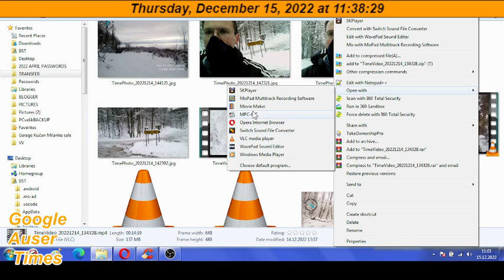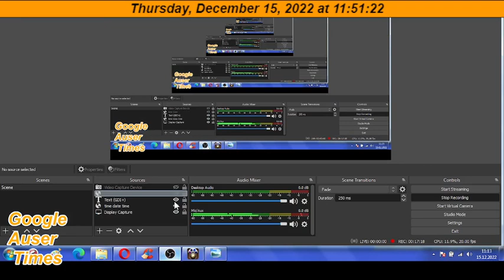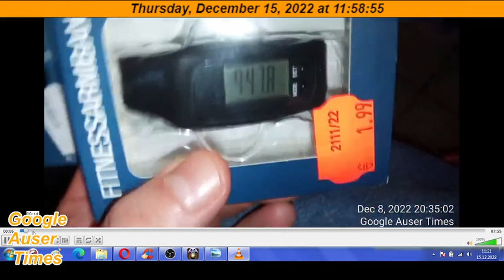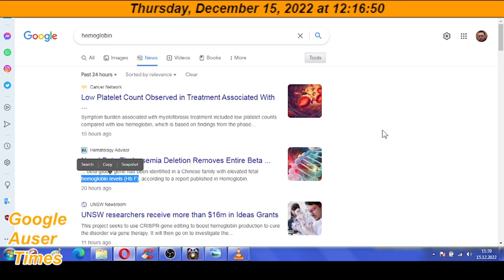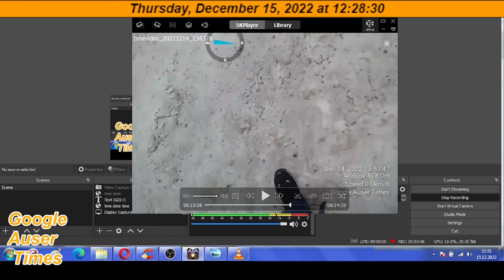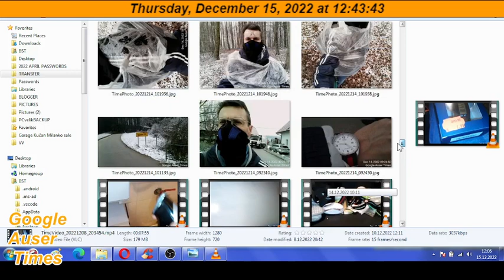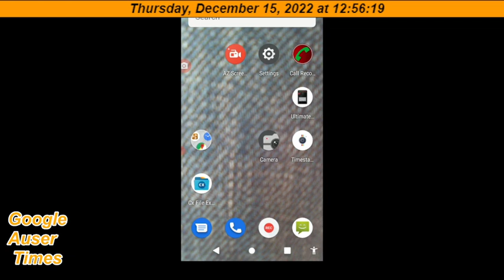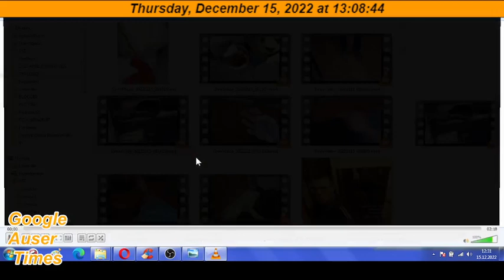MK ULTRA How Slovenian police was creating permanent physical injuries on left foot via freezing tem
MK ULTRA How Slovenian police was creating permanent physical injuries on left foot via freezing temperatures techniques they used and cover up

SLOVENIAN PSYCHIATRISTS AND POLICE INSTIGATED ACCORDINGLY WITH 1-800 LONDON CABAL INSTRUCTIONS ON HOW THEY WILL HELP ME POLICE AND PSYCHIATRIC CRIME TO BECOME RECOGNIZED - INSTIGATED WITH MENTIONED ISSUE SINCE 2010 RATHER THAN AS I ASKED THEM DUE TO PROOFS IN SWEDISH KARLSTAD ADMIT MK ULTRA. WELL, I LOST 13 YEARS MORE OF LIFE SINCE THEN ALSO(MORE) ON ISSUES AS SEEN IN ABOVE ABOVE VIDEO, AND WAS THROWN IN BETWEEN TWICE INTO PSYCHIATRIC HOSPITAL WITH EVEN PROHIBITION TO MENTION WORD "MK ULTRA".

British royals love to take initiative in crime against targeted people based on their loyalty - use and abuse them with abuse target to be portrayed to targeted as form of love(more than help) till they no longer can lie on what time comes for cancer game. game known as staying alive, game known as there will nothing we will be capable to do for you if you will talk against us, game known as if you will talk against us I won't be capable to anything against them even if I will want too etc...game known as stay silent(point in other direction) and die. PHYSICAL TORTURE WAS PRINCE ANDREW'S MILITARY SPECIALTY AND ONLY FOR EXTREMELY IMPORTANT CASES, PRINCE CHARLES ALSO TOOK TIME.